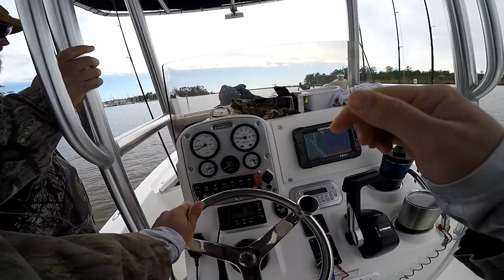NC Fishing Vlog! | Caught a Trout!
Finally got a fish on cam! Didn't have a mic plugged in, so did you a favor and muted the *extremely* windy GoPro audio!

Facebook.com/Brexxlive
Twitch.tv/brexxlive

Equipment I Use! (I do receive a small kickback for purchases via my links!
Main Camera
Joby GorillaPod
Lav Mic
SD Card